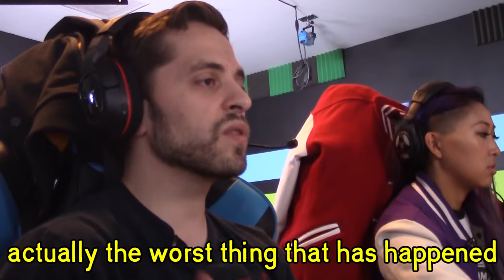GOLF IS DANGEROUS (Friendly Fire)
Playing golf indoors is never a good idea - especially when we're involved! Check out this smashing and explosive episode of Dangerous Golf.

Friendly Fire is a brand spankin’ new show where we dive into the coolest games and face our biggest challenge… working together!
Do you have a game you want us to tackle as a team?